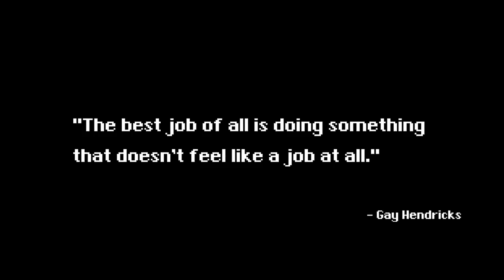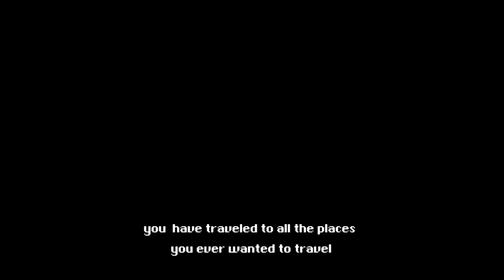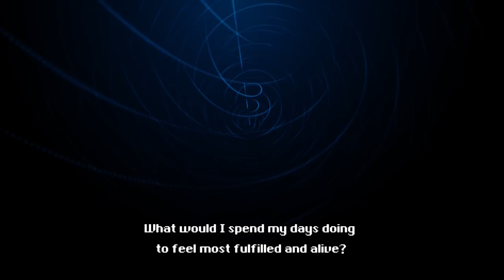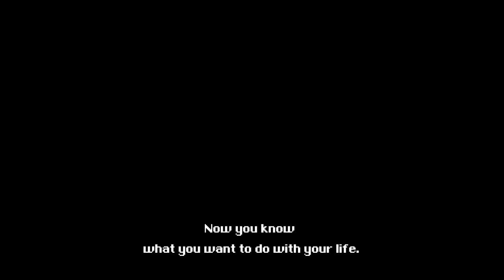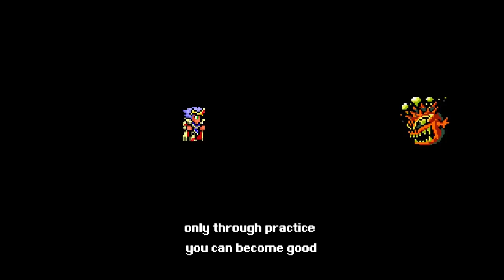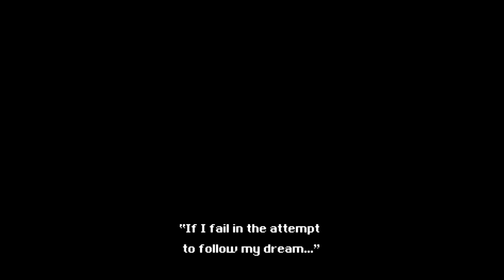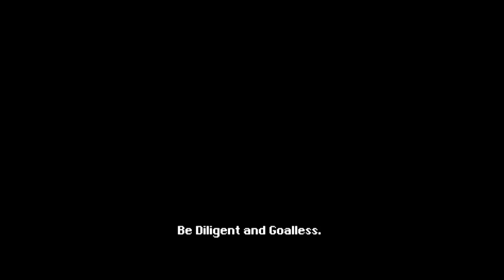Follow Your Dream!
Music Credits